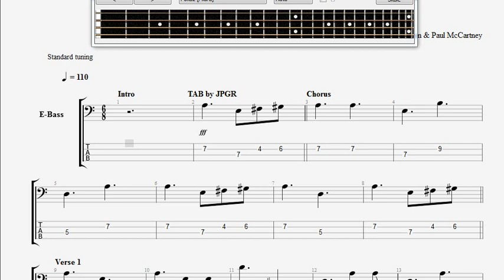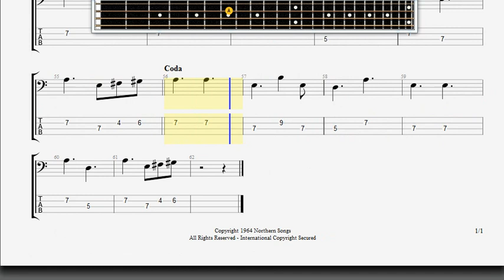Beatles The Baby 's In Black BASS GUITAR TABLATURE